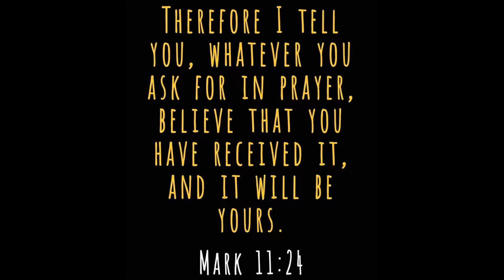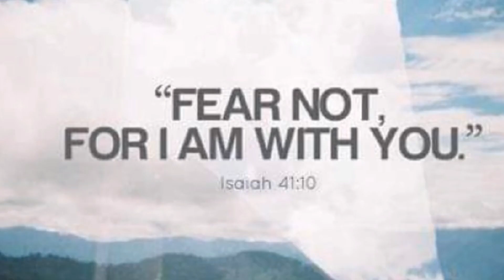DREAM COME TRUE NGA BA? COMING TO BE A MEMBER NG IM WORLDWIDE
Godbless everyone.